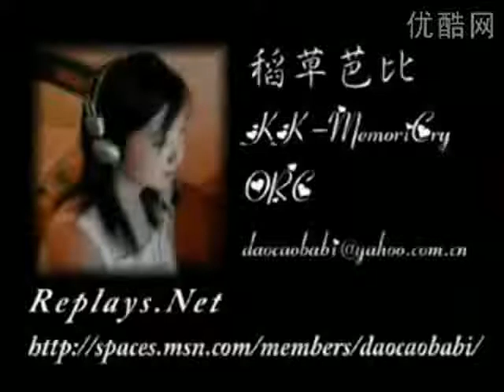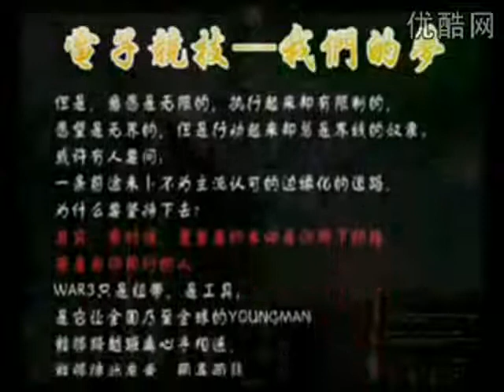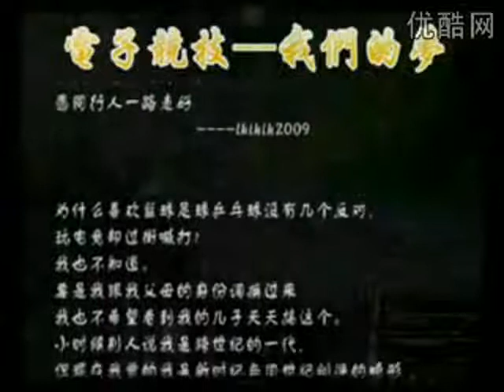MYM]GoStop vs SK.Zacard TR - Part 4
MYM]GoStop vs SK.Zacard  Turtle Rock - Part 4